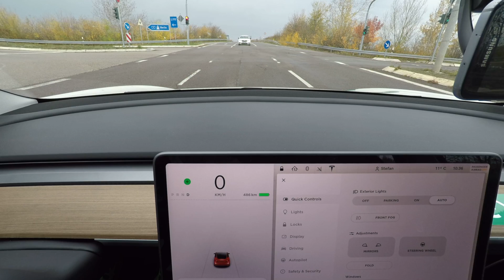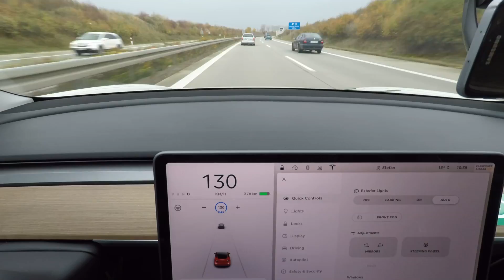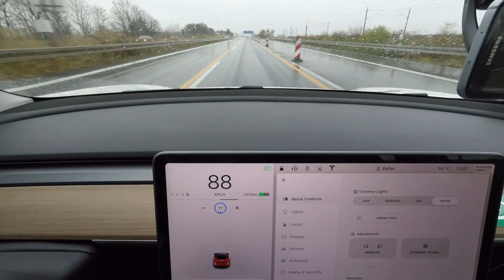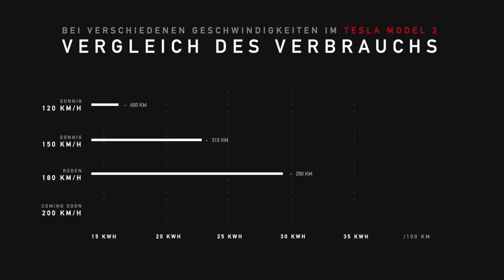180 km/h und Regen: Wie weit fährt das Tesla Model 3? Teil 3/4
Das Tesla Model 3 ist in unseren bisherigen Tests unglaublich effizient und ermöglicht eine reale Autobahn-Reichweite von bis zu 600 km. Doch wie hoch ist der Verbrauch bei 180 km/h und einsetzendem Regen? Schafft das Tesla Model 3 200 km unter diesen Bedingungen? Setzt die Leistungsbegrenzung bei 180 km/h wieder ein?